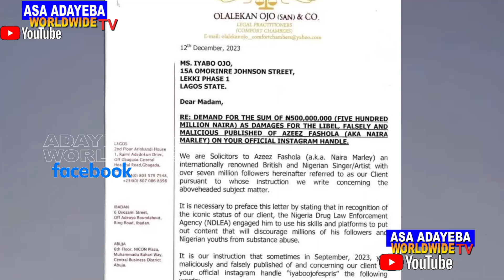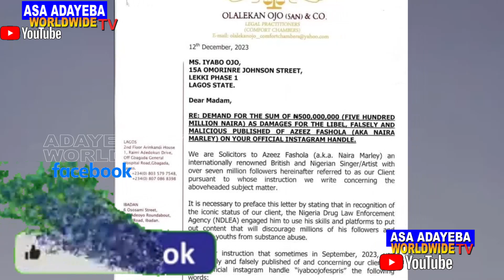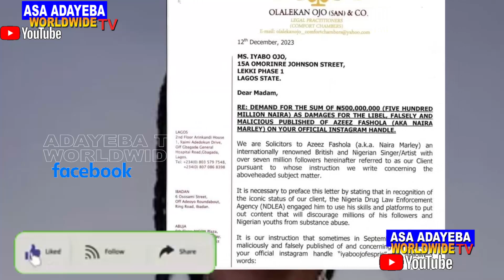IYABO OJO ROGO OOO, NNKAN TI YOO ṢẸLẸ SI REE LAARIN ỌJỌ MEJE